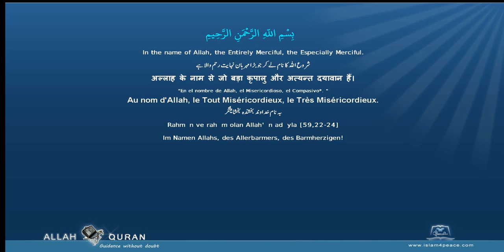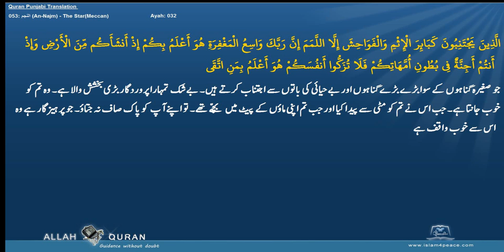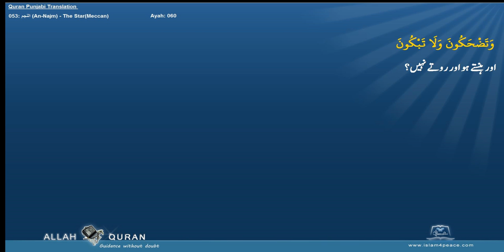Quran Punjabi Translation 053 النجم An Najm The StarMeccan Islam4Peace com